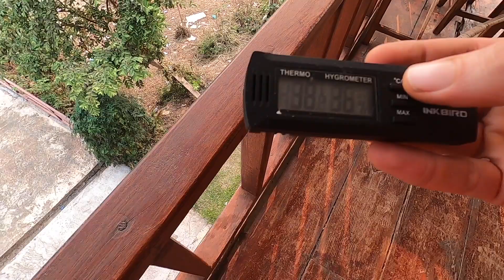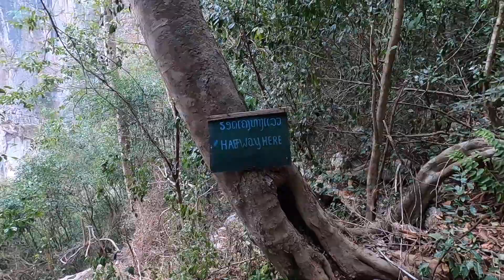Sleeping Lady Viewpoint - Nong Khiaw, Laos